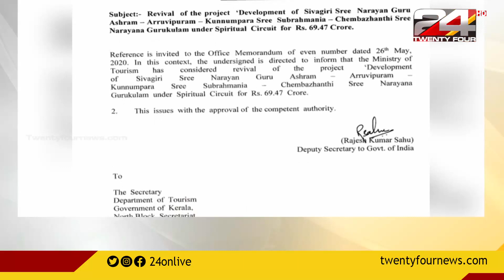കേന്ദ്രം കേരളത്തിന് അനുവദിച്ച ടൂറിസം പദ്ധതികൾ പലതും കേന്ദ്രസർക്കാർ ഫണ്ട് അനുവദിക്കുന്നില്ല